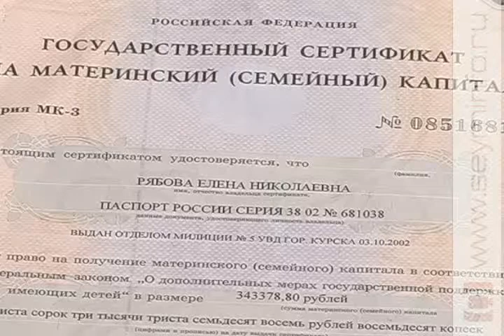Материнский капитал: юбилейный сертификат